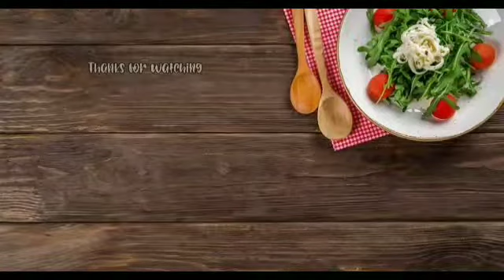Resep Enten enten Kelapa Gula Merah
Enten enten kelapa atau unti kelapa merupakan salah satu macam isian kue dan roti. Cara membuat enten enten gula merah ini terbilang cukup mudah. Simak terus videonya ya